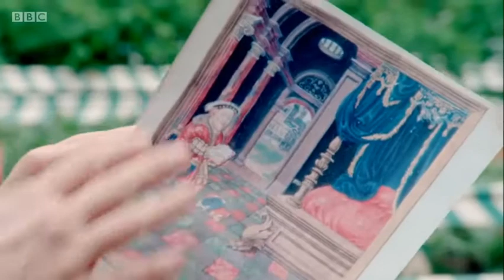Henry VIII's Bed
taken from "Tales from the Royal Bedchamber"